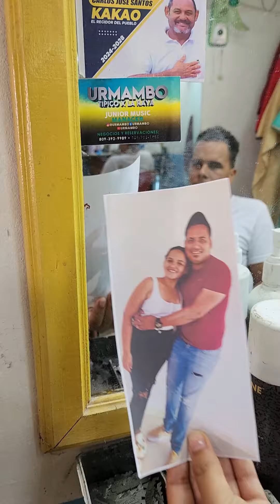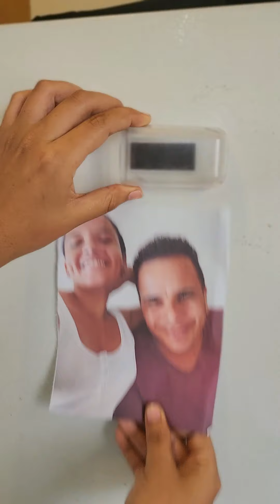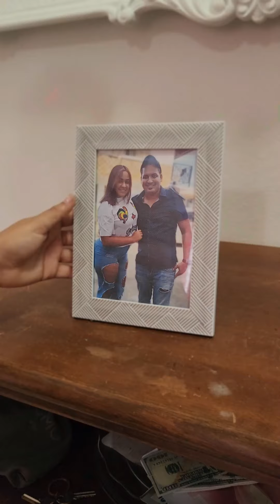Nunca traiciones a dos hombres inteligentes 😱​ hicieron el plan perfecto